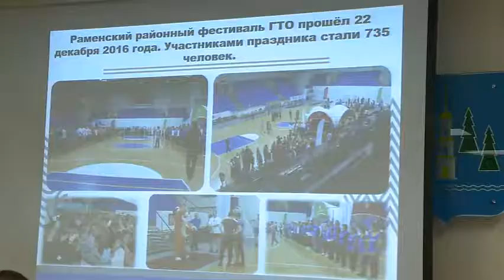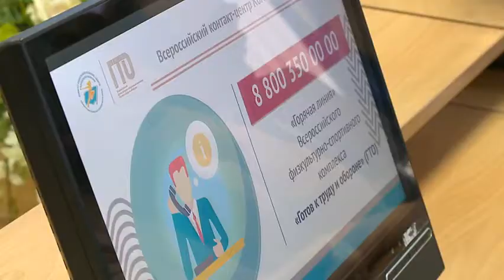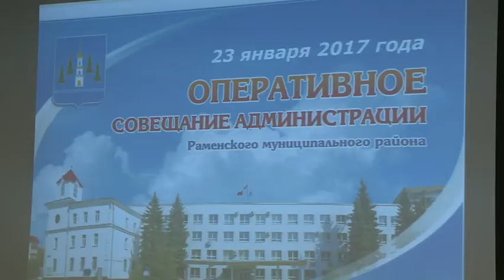Оперативное совещание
Внедрение комплекса ГТО в отчете Елены Володиной, жалобы жителей на работу Мосавтодора, праздник крещения в сельском поселении Гжельское. Эти и другие темы обсудили сегодня утром на оперативном совещании.